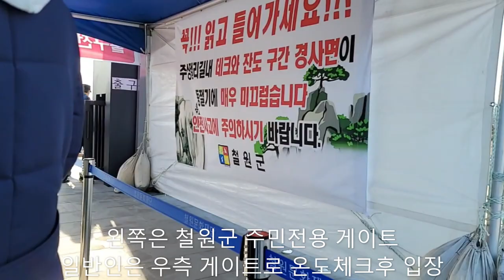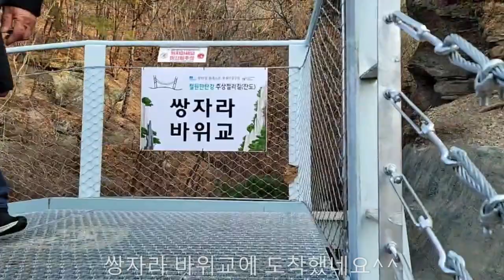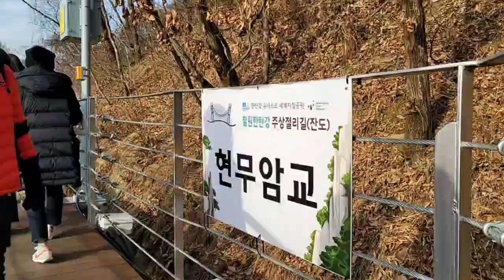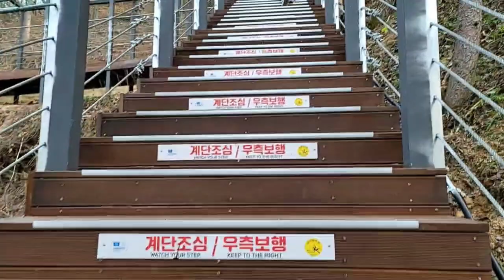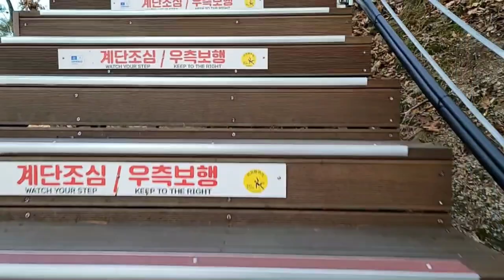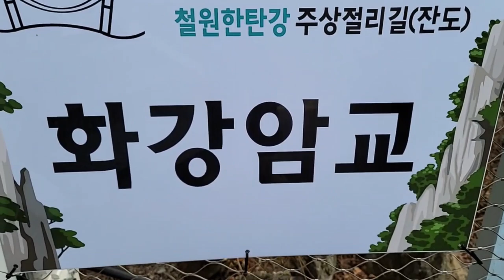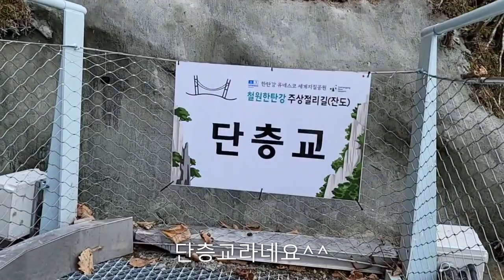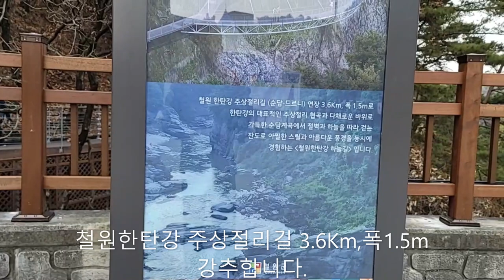한탄강 주상절리길/풀코스/직캠풀영상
전국의 도보여행자들을 불러 모으고 있는 철원의 핫한 순담계곡 잔도길이 11월 19일 개방되었다.
정식명칭은 "철원 한탄강 주상절리길 잔도"
잔도란 절벽에 구멍을 낸후 그 구멍에 받침대를 넣고 받침대 위에 나무판을 깔아 만들어진 길로, 험한 절벽에 선반을 매달아 놓은 것 처럼 만든 길이다.

* 입장기간 : 11.19일 ~ 연중
* 무료기간 : 11.19일 ~ 11.26일 개통기념 입장료 무료
* 정기휴일 : 매주 화요일 (11.19 ~ 12.31일까지 제외), 1월1일, 설날연휴(3일), 추석연휴(3일)
* 입장요금 : 성인10,000원(철원상품권5,000으로 교환해줌), 청소년4,000원(2,000원교환), 어린이3,000원(1,000원교환)
* 입장료 면제 : 만6세이하, 철원군민, 3자녀이상 가구 구성원
* 주차요금 무료

한탄강 주상절리길 잔도 코스안내

* 총 거리 편도 3.6km, 1시간30분 정도 소요됨
* 원점회귀방법 : 편도만 걸을 경우 택시로 원점회귀하는 방법과 (추후에 셔틀버스 운행예정), 잔도길을 다시 되돌아 왕복 7.2km를 걷는 방법
* 택시비 대략 9,000원

순담매표소
* 위치 : 강원도 철원군 갈말읍 군탄리 산78-2
* 이용시간 : 09:30~16:30 (1시간마다 입장, 입장마감16:00)

드르니매표소
* 위치 : 철원군 갈말읍 군탄리 산174-3
* 09:00~16:00 (1시간마다 입장, 입장마감16:00)

철원 한탄강 주상절리 잔도길은 순담매표소나 드르니매표소에서 양방향 출발이 가능하다.
더 많은 방문객들이 몰리는 순담 쪽이 주차하기도 힘들고, 입장시에 줄도 더 길게 서야한다는 사실도 알아두면 좋다.